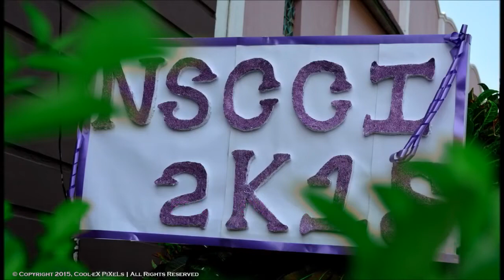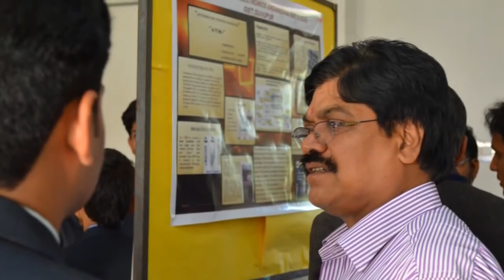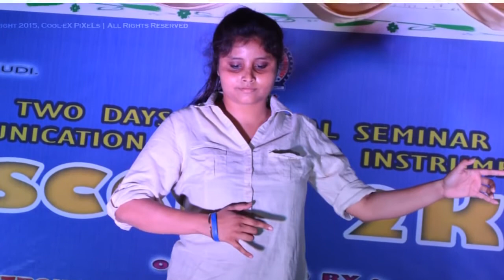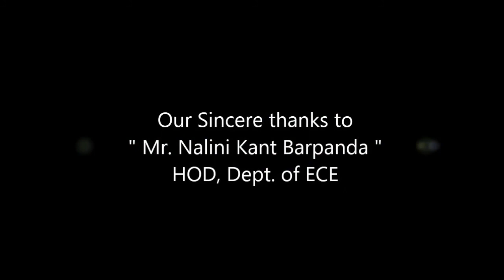GIET GUNUPUR II AUTONOMOUS II AFTER MOVIE II NSCCI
Creative Director- Rohan Rajveer Bagh
DOP- Chandrabhanu Pattnaik

IMPORTANT: I am not creator or owner of audio. If you want to use the music promoted in this video then please contact with music owner(s) . If you are artist and this is your music and you want this audio to be removed from YouTube then please contact with our channel through Facebook or Gmail and we will remove audio immediately after receiving your request.